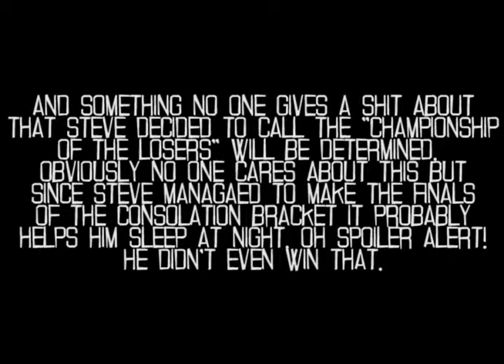The Commish's Corner Week 17 Part 1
The DSF2k10 season has come to a close. The Commish made one final set of picks before that fateful Championship Sunday. This episode features the most research the Commish has ever done for his picks. Which is too bad because...oh well, you should just watch and find out.